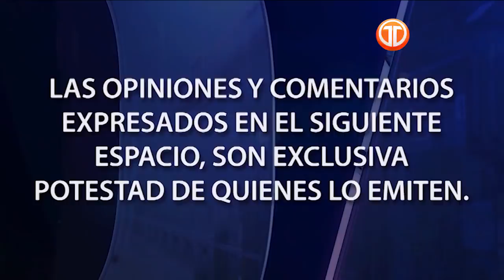Análisis de la reactivación de los contratos laborales, del vale para medicamentos y Caso Pinchazos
En esta edición de Debate Abierto, los panelistas dialogaron acerca de diferentes temas; Ana Matilde Gómez habló sobre el proyecto de fallo de inconstitucionalidad del magistrado Cecilio Cedalise; el director de la CSS Enrique Lau, sobre la rendición de cuentas para el segundo año de administración, del vale para medicamentos y sobre el diálogo por la CSS; Balbina Herrera, acerca de la actualización del "Caso Pinchazos" y de sus expectativas en el mismo.
Por otro lado, la ministra de Trabajo, Doris Zapata  y Nelva Reyes, dirigente sindical, abordaron lo referente a la reactivación de contratos laborales y los niveles de desempleo; finalmente, el exmagistrado del Tribunal Electoral Guillermo Márquez y el abogado Luis Donadío, vocero del Gobierno, discutieron acerca de la aprobación del proyecto de reformas electorales luego del veto presidencial.